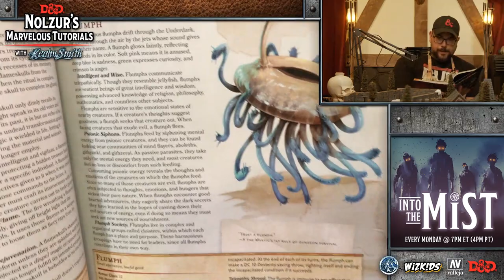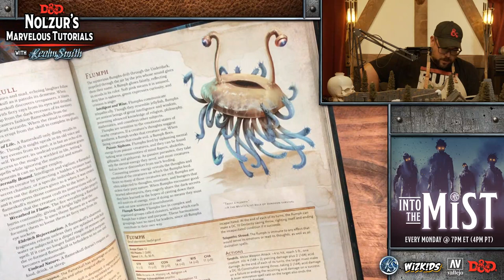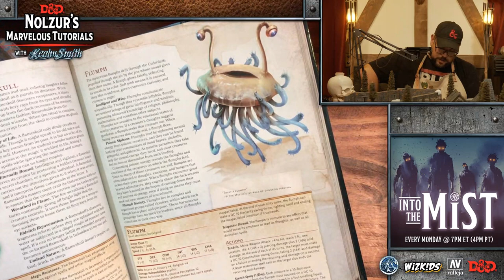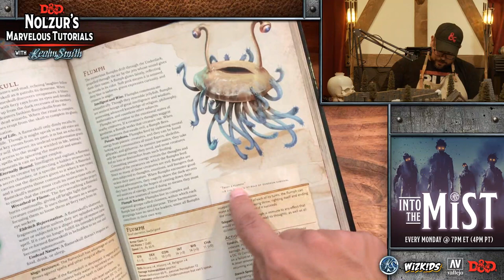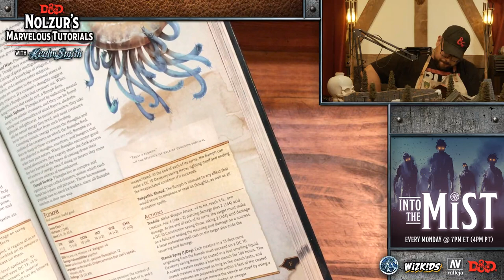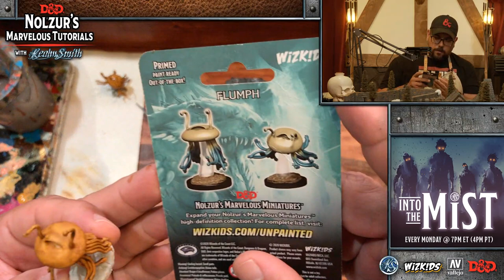Flumph | Nolzur’s Marvelous Tutorials with RealmSmith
Welcome to another of our Dungeons & Dragons Nolzur’s Marvelous Tutorials with RealmSmith where we (attempt) to paint miniatures by WizKids with Vallejo Game Color paints! Watch us LIVE on Twitch every Sunday @ 5-7pm ET (2-4pm PT)